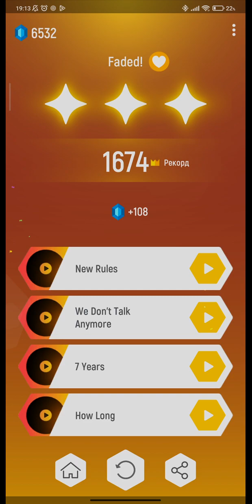Alan Walker - Faded • Endless mode 12 1674 points | Tiles hop | v3.0.6